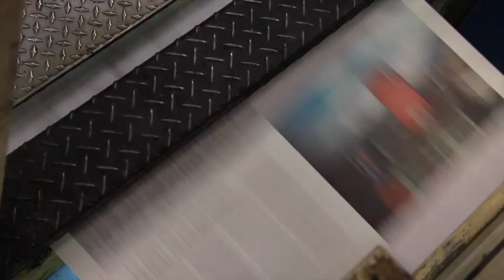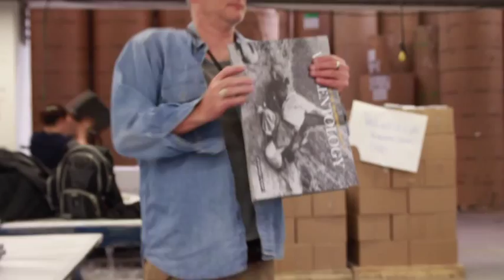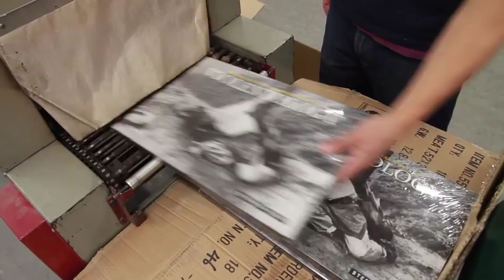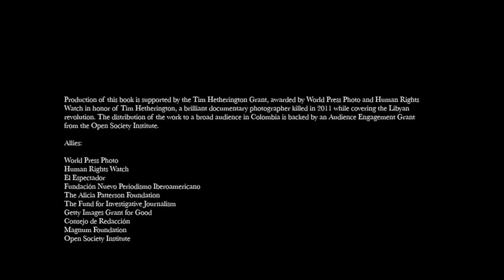Violentology: A Manual of the Colombian Conflict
By Stephen Ferry
Essays by Gonzalo Sánchez, María Teresa Ronderos

Violentology: A Manual of the Colombian Conflict documents Colombia's continuing internal conflict, a complex and tragic war that is barely understood outside of the country. This photographic work focuses on human rights and on the struggle of Colombian civilians to resist the violence, often at great risk to their own lives.

The product of ten years of photographic documentation and investigation, Violentology investigates the political and historical dynamics of the war. It debunks the common view of Colombia's conflict as a "drug war," and provides the tools necessary to understand the distinct actors involved in this multi-sided conflict.

The photography book reflects and honors the work of the Colombian journalists, investigators and historians who have documented the tragedy of the war in their country. Its title refers to the masterful school of Colombian historians and sociologists, known as the Violentologists,  who have dedicated their careers to studying the dynamics of violence and civil war in their country. Gonzalo Sánchez, one of the foremost historians of the country's violence, provides the introduction, while María Teresa Ronderos, an influential investigative journalist and editor of the newsweekly Semana, contributes the afterword about the possibilities of peace in her country.

Composed of dramatic photographic essays backed by extensive research, Violentology is a unique contribution to the photographic record of war in our times, and provides a valuable resource for anyone interested in human rights, Latin American history, war and peace studies, and US foreign policy.

This tabloid-size book is designed to engage the sense of touch as well as sight,  in reference to the act of reading a newspaper. Violentology is printed on the rotary press of the legendary Bogotá daily, El Espectador, which became world-famous after Pablo Escobar bombed the newspaper's offices in 1989. This press uses a prize-winning heat-set process, which bakes soy-based ink hard onto the page. The paper is seventy-gram-weight bulky newspaper stock and is hand-sewn by a traditional Colombian bindery.

As an emphatically physical object, Violentology is especially relevant at this point in the history of journalism, appearing at the very moment when the printed press is being replaced by the web. It is thus a reaction to the virtual world of today's journalism, a manifesto in favor of the printed press as vehicle for transmitting information and conveying emotion.